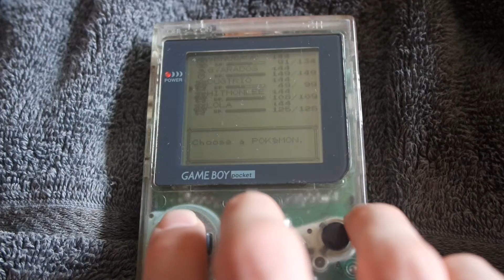Gym #8 - Ratchet vs. Giovanni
Oh goodness! Giovanni is the last Gym Leader. The evil leader of Team Rocket is one of those pillars of good society the Pokèmon Gym system seems to represent. Well I never... Time to fight!